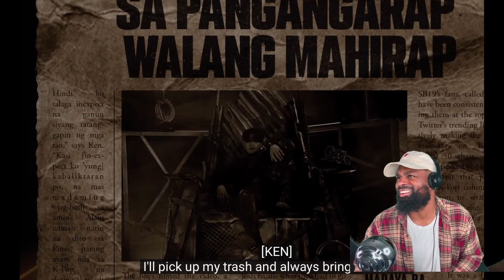SB19 'What?' Official MV / REACTION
SB19 is OFFICIAL!!!